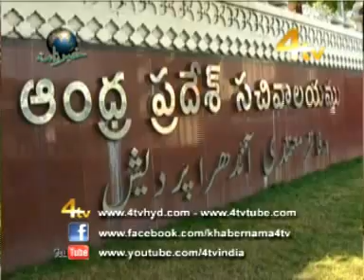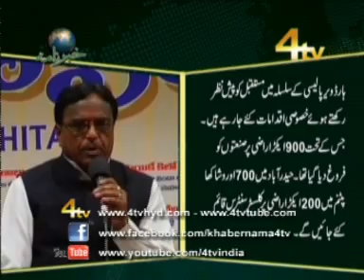4tv Khabernama 23-08-2012 P1